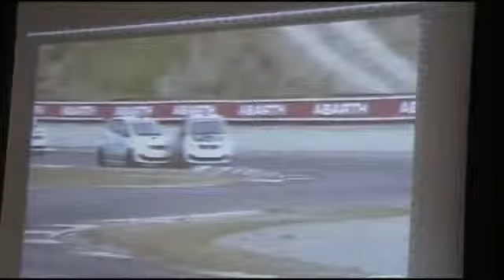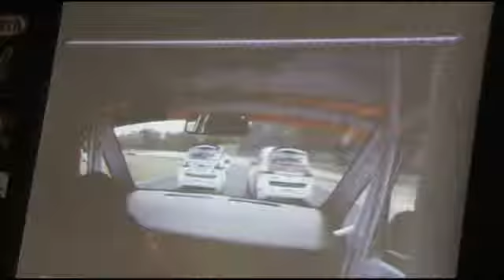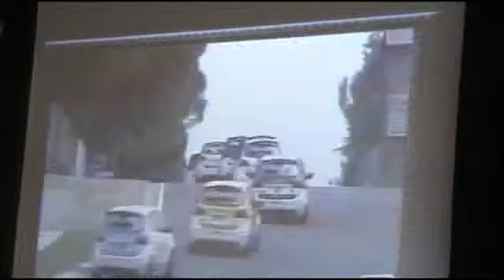ghione.flv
Video ghione.flv uploaded by monitorsbraintv